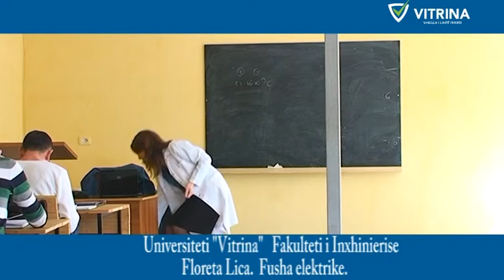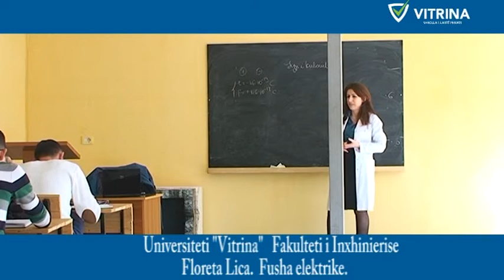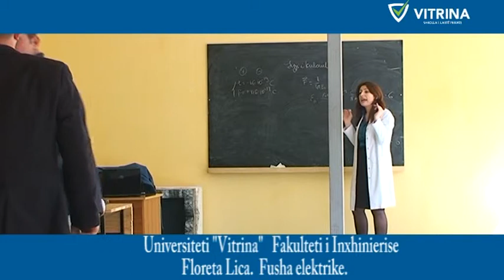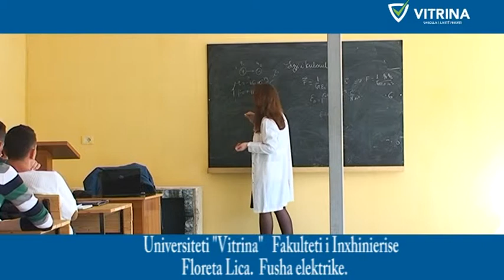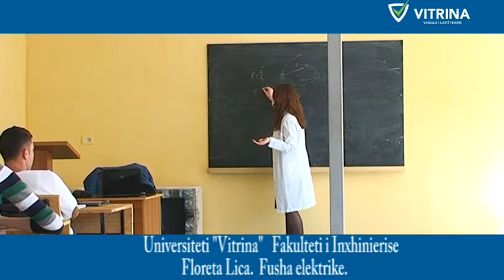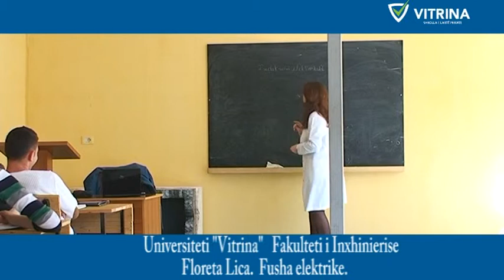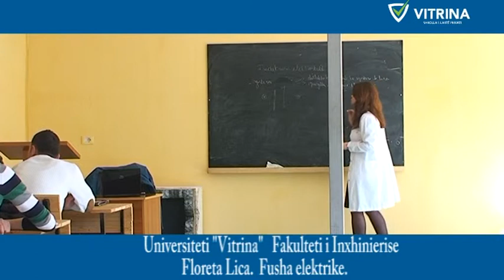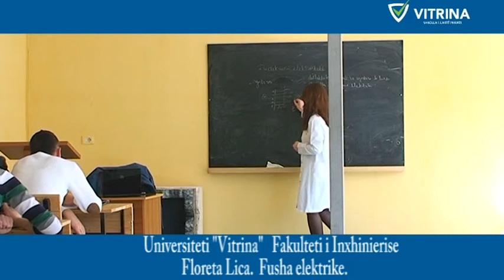Universiteti "Vitrina" Fakulteti i Inxhinierise. Floreta Lica. Fusha Elektrike 1